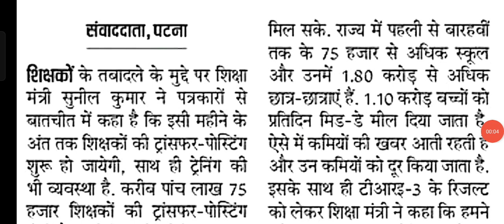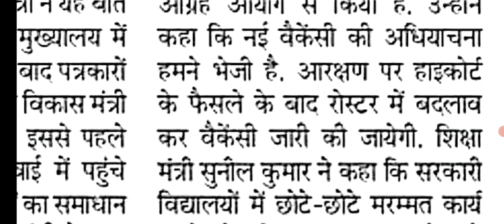BPSC TRE-3 Results पर क्या बोले शिक्षा मंत्री ।। BPSC TRE Results News